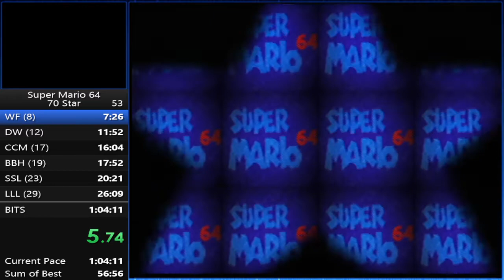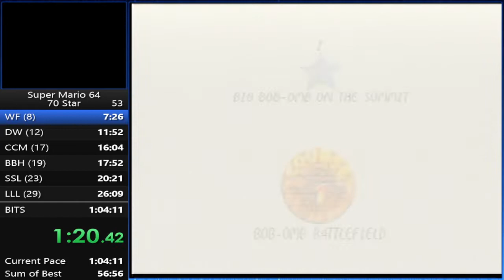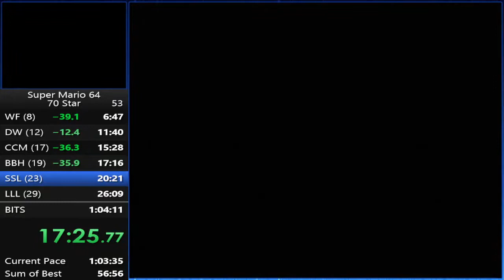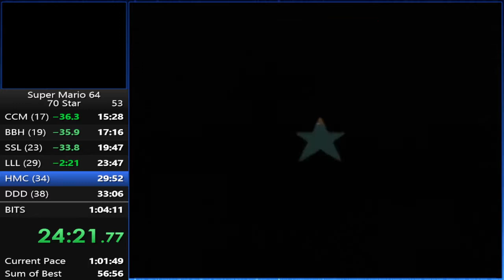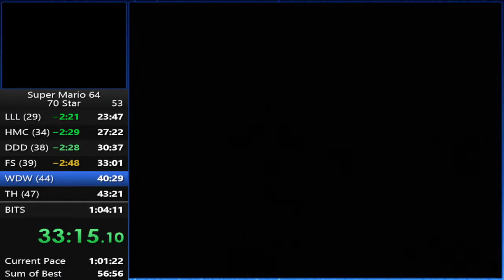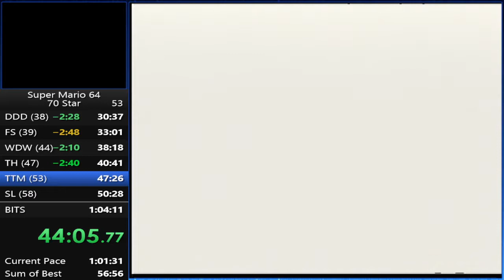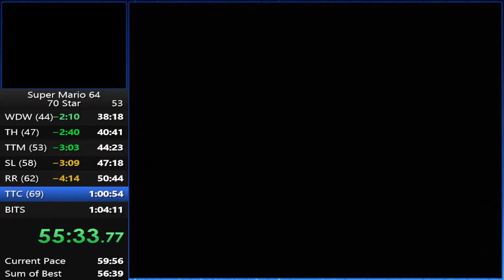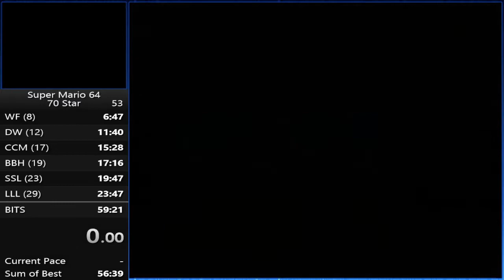70 Star PB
My first pb since January 3rd 2017. LETS GOOO